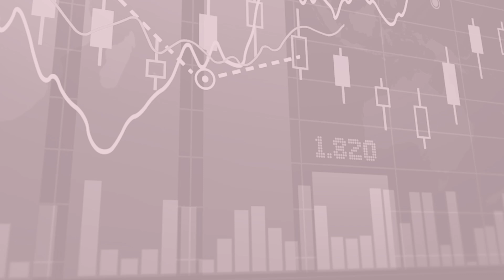Bank of Canada key interest rate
The Bank of Canada slashed its key interest rate to 4.75%. This is very positive news for all Canadians especially for would - be homeowners and variable rate mortgage holders.